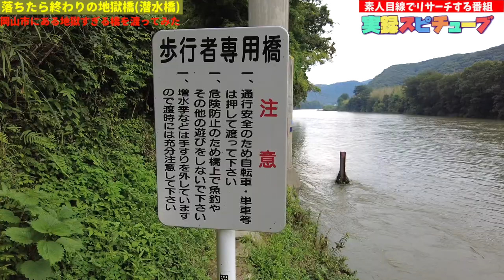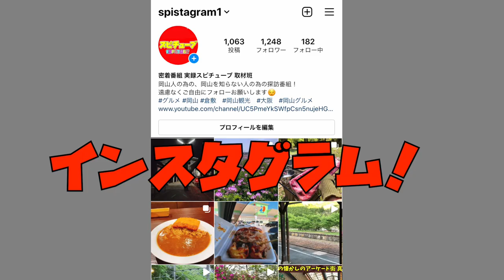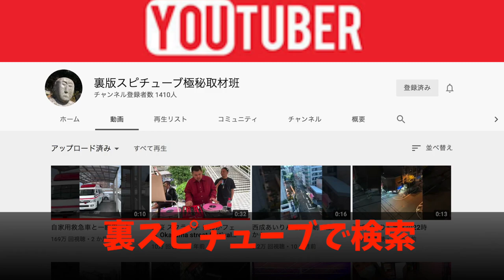【岡山市北区にある地獄橋】様々な名称を持つちょっと特殊な橋を渡ってみます！